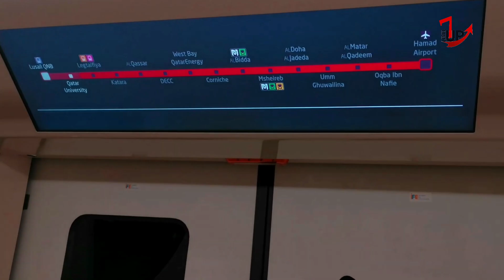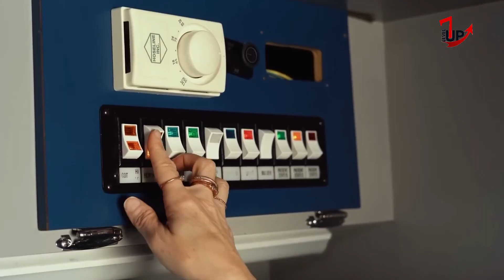The 7 Biggest Megaprojects Completing in 2026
While definitive completions are difficult to predict this far out.
potential mega projects with major work planned or expected to finish in 2026 .also expected to have significant milestones in 2026. as part of their multi-year development plans.I know you're excited to learn more about the mega projects that will be completed in 2026.
Like and watch the video until the end to learn more.

1- Celtic Interconnector (Ireland/France)
2- Gordie Howe International Bridge
3- Doha Metro, Qatar
4- Matarbari Port Development Project (Bangladesh)
5- Rooppur Nuclear Power Plant
6- NEOM Bay Airport